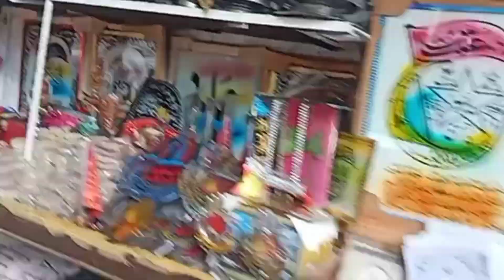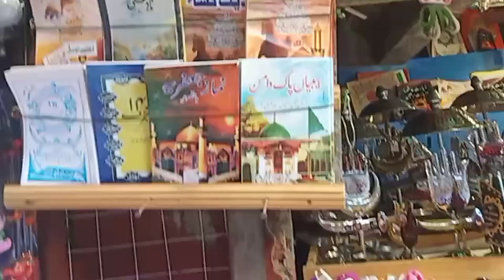Tour Of River Ravi And B.B Pak Daman ll بی بی پاک دامن اور راوی کی سیر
is vedio mai aap river ravi or bb pak daman ka tour krien gy.
in this vedio you can see River Ravi and BB Pak daman toure.i hope you will be enjoy it.lets go and watch this beautiful vedio